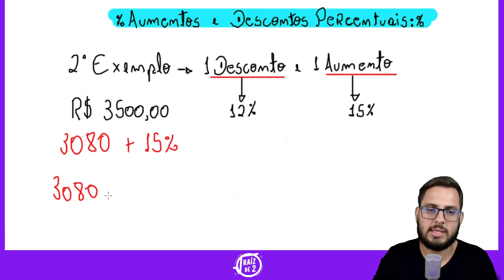AUMENTOS E DESCONTOS PERCENTUAIS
Fala pessoal, hoje vamos estudar porcentagem, em aumentos e descontos percentuais sucessivos vou ensinar a vocês a maneira correta de maneira fácil e prática.
Essa aula de aumentos  e descontos percentuais vai incorporar as playlists de porcentagem e matemática financeira. Frequentemente cobrado no enem, concursos e vestibulares, aumentos e descontos percentuais é uma matéria muito importante da matemática básica.
Você sabe calcular promoções em lojas de cabeça? Aumentos? Liquidações? Garanto que depois dessa aula você nunca mais irá errar!